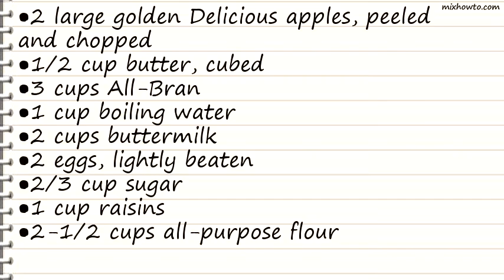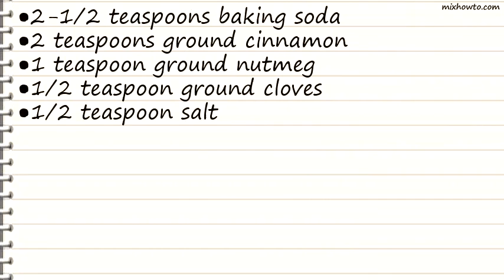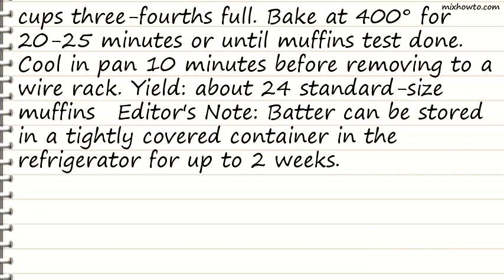Recipe Apple Bran Muffins Recipe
INGREDIENTS:
●2 large golden Delicious apples, peeled and chopped
●1/2 cup butter, cubed
●3 cups All-Bran